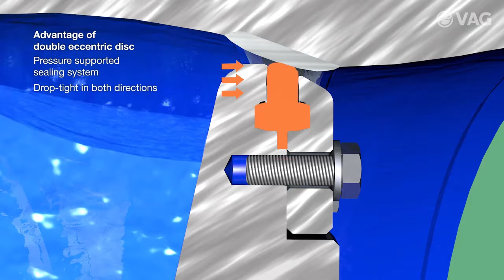VAG EKN® Butterfly Valve Platform EN (Teaser)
Product animation of the VAG EKN® Butterfly Valve Platform.
You will find more information for each butterfly valve the the VAG Website within the corresponding product group